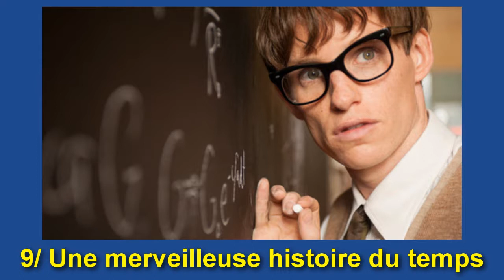TOP 9 DES FILMS LES PLUS TRISTES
Le drame est un genre cinématographique qui traite des situations généralement non épiques dans un contexte sérieux, sur un ton plus susceptible d'inspirer la tristesse que le rire. Néanmoins, le drame évoque étymologiquement l'action. Il a regagné récemment la popularité dans beaucoup de pays du monde (Prison Break, Dr House). Généralement, un drame repose sur un scénario abordant avec le moins d'humour possible un thème grave (la mort, la misère, le viol, la toxicomanie…) qui peut être douloureux, révoltant ; une injustice. Il peut s’inspirer de l'histoire (avec des thèmes comme la Seconde Guerre mondiale comme dans Elle s'appelait Sarah) ou de l'actualité comme dans Lion. Cependant, il ne faut pas confondre le drame avec la tragédie — qui n'existe quasiment pas au cinéma, si l'on excepte des adaptations de romans ou de pièces de théâtre —, et qui finit toujours par la mort d’au moins un des protagonistes (Roméo et Juliette, Notre-Dame de Paris…). Le drame peut être très proche du cinéma catastrophe (La Tour infernale, Titanic, Poséidon).

Drama
Feuilleton télévisé
Comédie dramatique

Le drame, dont l'histoire tourne autour de faits tragiques.
La romance amoureuse, dont l'histoire met l'emphase sur l'évolution de la relation amoureuse entre les protagonistes.
Le film d'action, qui mise sur l'enchaînement des péripéties.
Le film historique, ayant pour vocation de restituer un événement réel en y étant plus ou moins fidèle. Lorsqu'il retrace la vie d'une personne, on parle plutôt de film biographique.
Le péplum, qui se déroule dans l'Antiquité, aborde le plus souvent des thèmes bibliques ou mythologiques.
Le film de cape et d'épée, qui se déroule entre la Renaissance et la Révolution française.
Le western.
Le film d'aventures, qui, à l'inverse du film d'action, ne s'intéresse pas aux péripéties en elles-mêmes, mais aux circonstances qui les amènent.
Le thriller ou « film à suspense », qui cherche à faire ressentir du suspense et une certaine tension à l'idée de ce qui pourrait arriver au(x) personnage(s) du film.
Le film policier qui met en scène un crime et sa résolution.
Le film fantastique.
Le film d'opéra qui met en scène en studio ou en extérieurs une œuvre du répertoire lyrique, généralement interprétée par des chanteurs, mais parfois par des comédiens dont les voix sont doublées par celles de chanteurs.
La science-fiction, développant un univers souvent basé sur le monde réel, puis décalé dans un contexte spatial ou temporel différent.
Le film d'horreur, cherchant à jouer sur les peurs du spectateur. Cette peur peut être attisée par des scènes violentes (slasher, film gore…).
Le film catastrophe, qui met en scène une catastrophe naturelle (astéroïde percutant la Terre, volcan, raz de marée, animal tueur) ou technologique (accident d'avion, de bateau, nucléaire) face à laquelle l'homme rencontre de multiples difficultés.
Le film de portrait, souvent hagiographique et historique, qui développe, au travers des dialogues et des évènements (anodins ou non), la psychologie d'un ou plusieurs personnages. C'est souvent un film biographique, mais sinon, la catégorie comédie dramatique est surtout utilisée en France par les médias.
Le film d'anticipation, dont l'action se déroule dans un futur proche ou plus lointain. Il est souvent lié à la science-fiction, mais pas toujours.
Le film de fantasy ou "heroic fantasy", qui mêle, dans une atmosphère d'épopée, les mythes, les légendes et les thèmes du fantastique et du merveilleux.

Americana
Art vidéo
Buddy movie
Chanbara
Chronique
Cinéma amateur
Cinéma d'auteur
Cinéma de montagne
Cinéma expérimental
Cinéma abstrait
Cinéma structurel
Cinéma underground
Found footage
Comédie
Burlesque
Comédie de mœurs
Comédie dramatique
Comédie policière
Comédie romantique
Parodie
Screwball comedy
Documentaire
Cinéma ethnographique
Cinéma d'observation
Cinéma vérité
Cinéma direct
Docufiction
Ethnofiction
Essai cinématographique
Film d'archives
Journal filmé
Portrait
Cinéma surréaliste
Drame
Mélodrame
Docudrama
Film à sketches
Film à suspense
Film d'action
Film d'aventures
Film de cape et d'épée
Film catastrophe
Film érotique
Film d'espionnage
Film d'exploitation
Film fantastique
Film de vampires
Film de zombies
Film de guerre
Film de guérilla
Film historique
Film biographique
Film autobiographique
Film institutionnel
Film de mariage
Film publicitaire
Film d'entreprise
Film de propagande
Film d'horreur
Slasher
Film de super-héros
Film musical
Film policier
Film de gangsters
Film noir
Film d'opéra
Film pornographique
Teen movie
Ken Geki
Masala
Road movie
Film d'amour
Péplum
Science-fiction
Sérial
Thriller
Troma
Western

Musique proposée par La Musique Libre